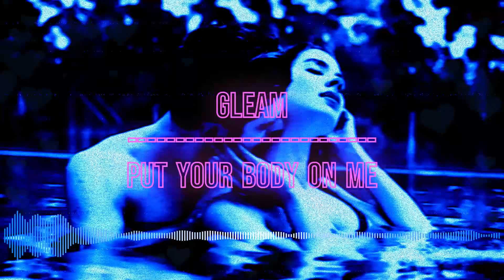Put Your Body On Me (Official Audio)